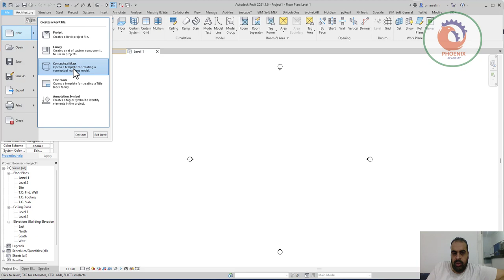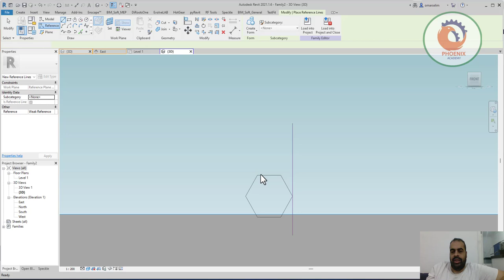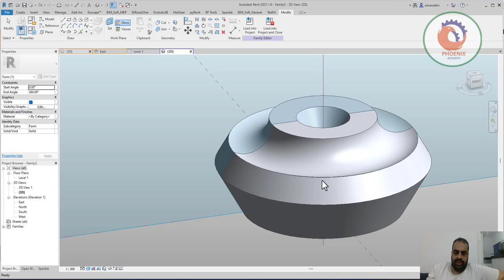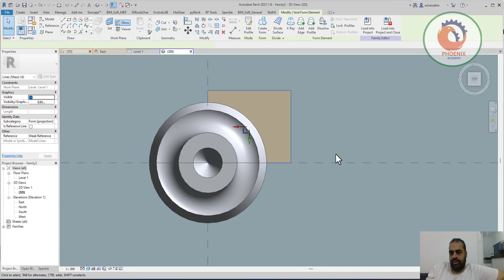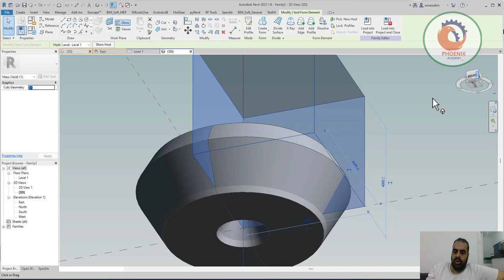تطبيق عملي بالريفيت Revit Basic Tutorial conceptual mass revolve